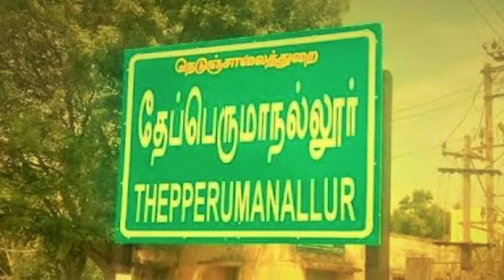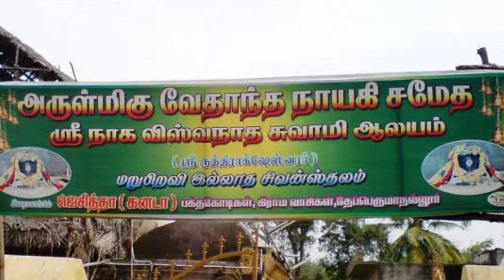Thepperumanallur Shiva temple history in malayalam Part -1 വിധി ഉണ്ടെങ്കിൽ ഇവിടെ എത്തിപ്പെടും #1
Thepperumanallur shiva temple